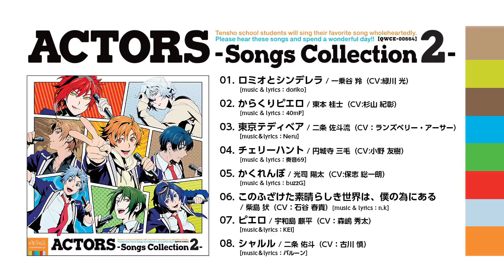【12月20日発売】ACTORS - Songs Collection2 -【全曲XFD】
TVアニメ「ACTORS -Songs Connection-」
2019年10月6日よりTOKYO MX、BS日テレ、AT-Xにて放送開始！

天翔学園の生徒がお気に入りの曲を歌唱するSongs Collection2♪♪

キャラクター自ら選曲したナンバーをお届け!
「ロミオとシンデレラ」「東京テディベア」など人気曲を含む全8曲収録!!

【出演声優】
緑川 光、杉山紀彰、保志総一朗、小野友樹、石谷春貴、ランズベリー・アーサー、森嶋秀太、古川 慎

【特典情報】
■数量限定!!全8種!ジャケットイラスト缶バッジ!!(ランダム封入)
※特典は数に限りがございます。無くなり次第終了となります。
※特典は一部店舗を除きます。※特典は非売品です。
(C)EXIT TUNES

【収録内容】
01. ロミオとシンデレラ / 一乗谷 羚（CV:緑川 光）[music & lyrics：doriko］
02. からくりピエロ / 東本 桂士（CV:杉山 紀彰）[music & lyrics：40mP］
03. 東京テディベア / 二条 佐斗流（CV：ランズベリー・アーサー）［music＆lyrics：Neru］
04. チェリーハント / 円城寺 三毛（CV:小野 友樹）[music & lyrics：奏音69］
05. かくれんぼ / 光司 陽太（CV:保志 総一朗）[music & lyrics：buzzG］
06. このふざけた素晴らしき世界は、僕の為にある / 柴島 犾（CV：石谷 春貴）[music & lyrics：n.k］
07. ピエロ / 宇和島 麒平（CV：森嶋 秀太）［music＆lyrics：KEI］
08. シャルル / 二条 佑斗（CV：古川 慎）［music＆lyrics：バルーン］